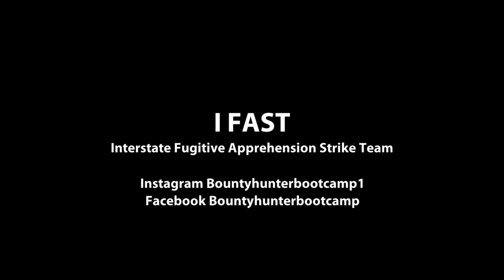8 Reasons to NEVER Carry a Taser Pulse For Bail Enforcement and Private Security Ever!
Here are the 8 Reasons to not use it for Bail Enforcement, Fugitive Recovery and private Security.

Graham v. Connor

Books mouse pads, patches and TEE SHIRTS HERE Our store and merchandise can be found

Fan Mail at
Bounty Hunter Bootcamp
Scott Gribble